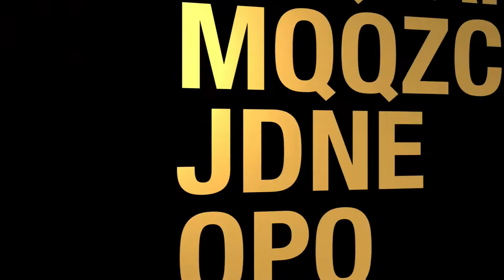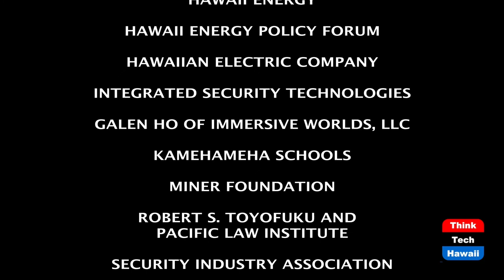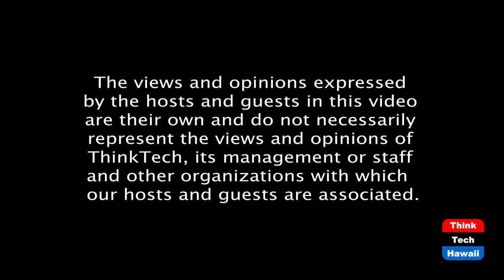The Pacific Fleet Submarine Museum (Military In Hawaii)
History & future of US Navy’s submarines.  The host for this episode is Jay Fidell.  The guest for this episode is Chuck Merkel.

The recently completed renovation, a two year, $20MM makeover, of the museum and campus at the Pacific Fleet Submarine Museum.